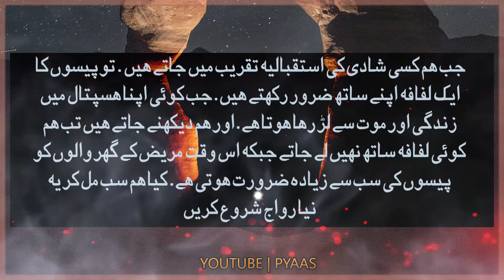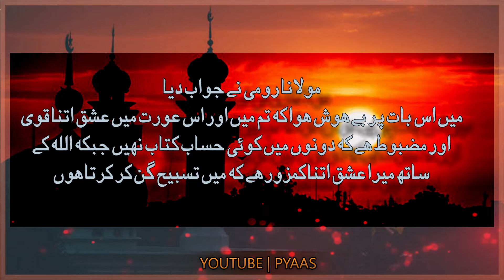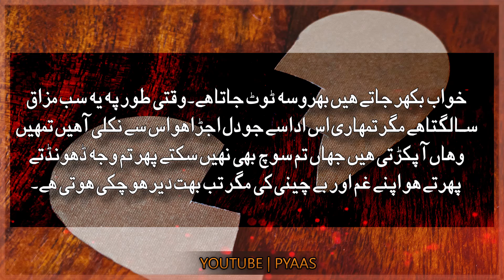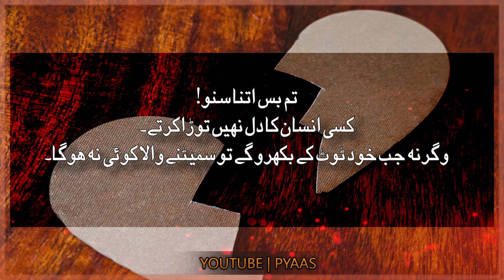Aap Beti Moulana Romi | Heart Touching Quotes | Inspirational Urdu Quotes | Moral Quotes In Hindi